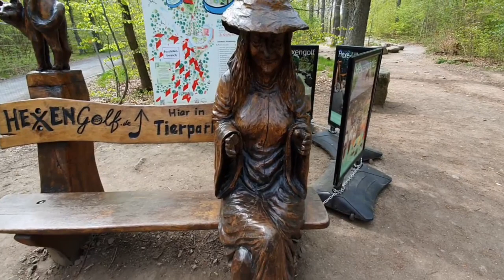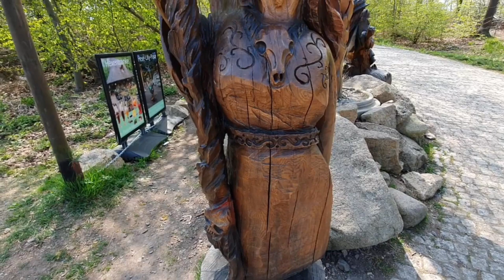Этого не покажут на TV Мегалиты в Тале горы Гарц Германия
Видео где были взяты фрагменты с мегалитами